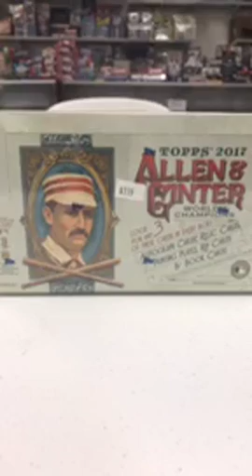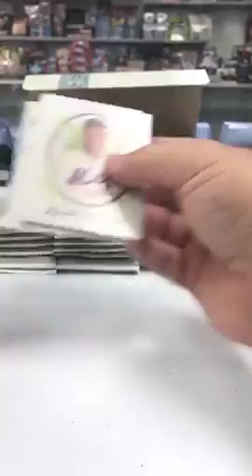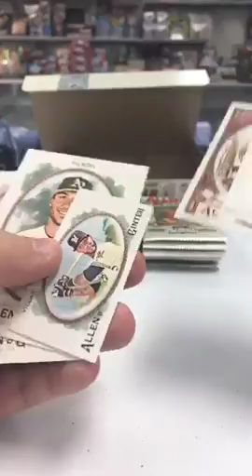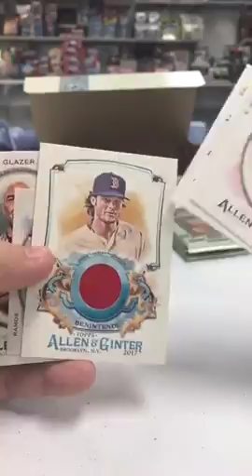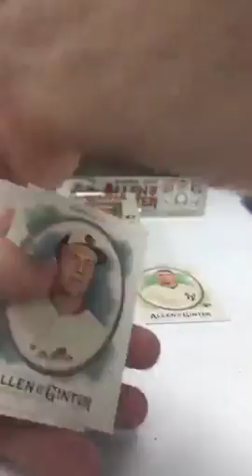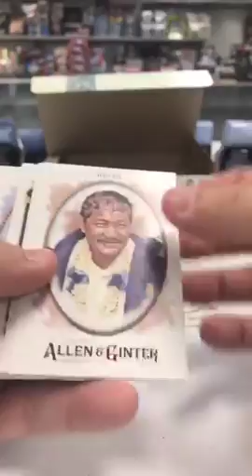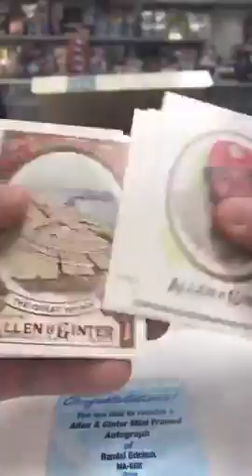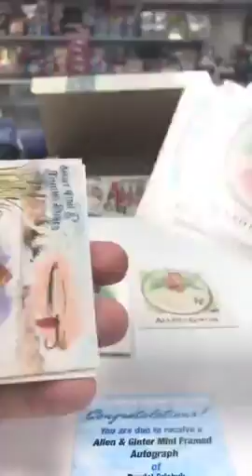July 19 2017 2017 Topps Allen and Ginter Box Break for Warren